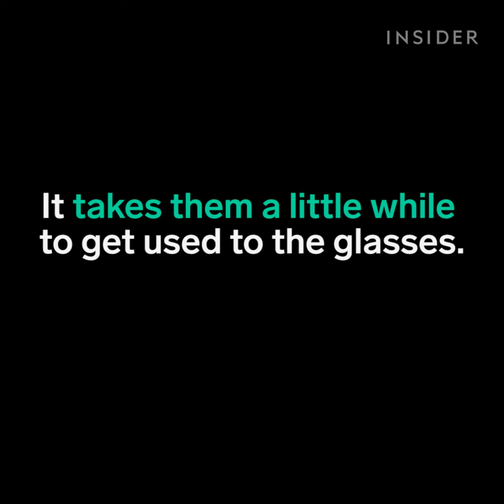These babies are seeing clearly for the first time